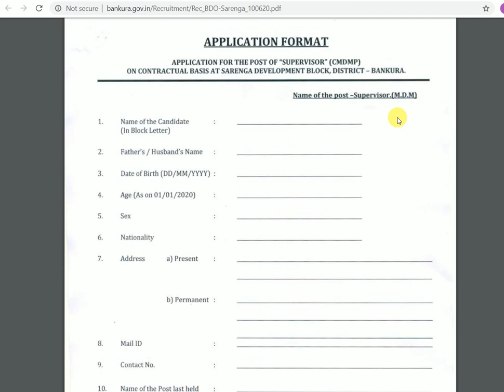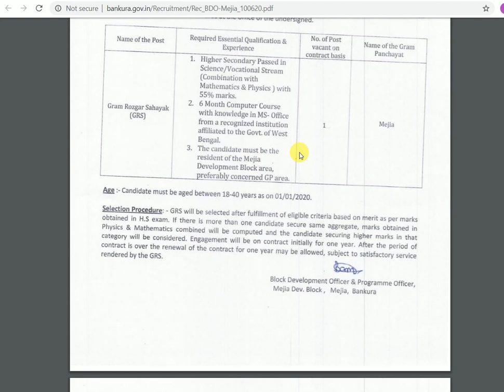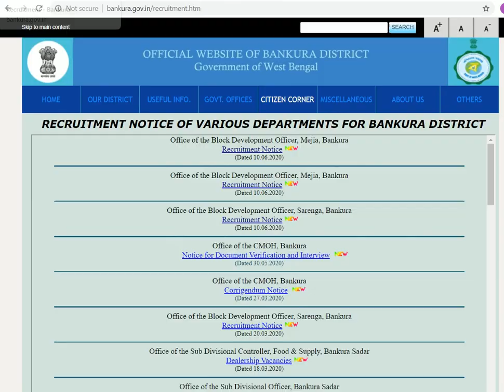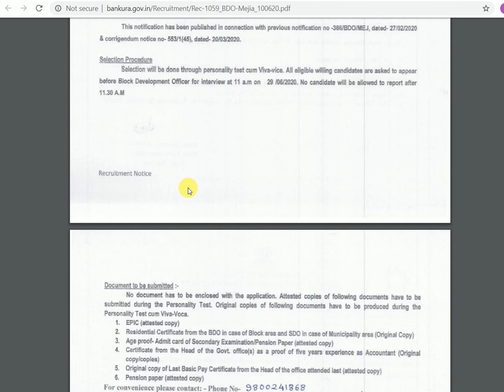6. GRS; SUPERVISOR; ASSISTANT ACCOUNTANT RECRUITMENT 2020